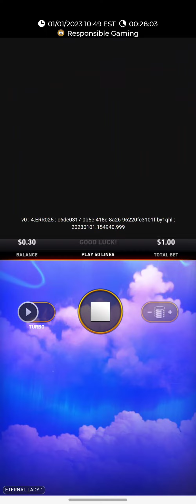1k lost 31 minutes $1 spins, total of 11k. Is this lawsuit material? Betparx,Parx Bethlehem PA,